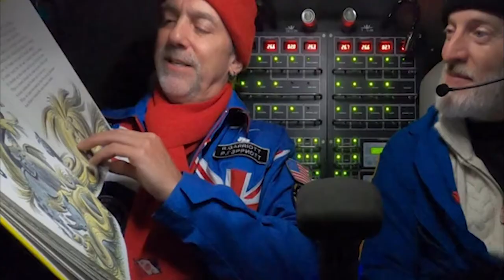Kathy Sullivan’s Competitive Nature has Pushed Her To Space Exploration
Women often receive messages from their parents, peers, and society about what makes them “normal” or “successful.” Refusing to accept these messages and instead following your instincts and sense of adventure and curiosity can take exploration to the highest level.

In a recent Explorers podcast, our host, Richard Wiese, spoke with explorer Kathy Sullivan. Kathy has the distinction of being the first American woman to walk in space and the first woman to dive to the deepest point on earth in a submersible vehicle. She’s authored a book titled Handprints on Hubble. When asked, she explains that it’s not about overcoming challenges. It’s about becoming something with your life.

Early on, Kathy loved reading and was insatiably curious. She had the desire to grab every bit of learning she could. In school, she hung out with the “smart girls” and ignored the idea that she shouldn’t be “too smart” or that being popular was the most important ideal to pursue.

When Richard asked her if she had a strong sense of competition, she explained that her competition was with herself… she doesn’t care about eliminating her competitors. Her only goal is to do her personal best.

In fact, Kathy notes that it’s always unclear what parameters you might be judged on, and it’s hard to escape the feeling that everything’s a test. She feels your best strategy is always to put out the best you can in every single circumstance. Find your competition within yourself.

Richard asked her about the importance of women on teams and the role of mentorship. They both agreed that women tend to be more supportive of team members, and the team as a whole, as opposed to harsh competition. To Kathy, mentoring is not a formal process. The best strides happen when spending time and talking to another person. This is the way that unexpected mentoring happens.

To learn more about Kathy Sullivan and her explorations, visit her website. You can also get information about her book, Handprints on Hubble: An Astronauts Story of Invention, in which she chronicles her astonishing part in the Hubble story. Join us for new episodes of Life’s Tough: Explorers are TOUGHER!

Richard Wiese, the host of this podcast, is an American explorer. He is the author of the guidebook, Born to Explore: How to Be a Backyard Adventurer. He became the youngest person to become president of the Explorers Club in 2002. Richard is also Executive Producer and Host of the PBS weekly television series Born to Explore with Richard Wiese.